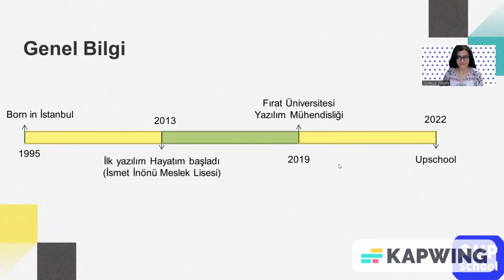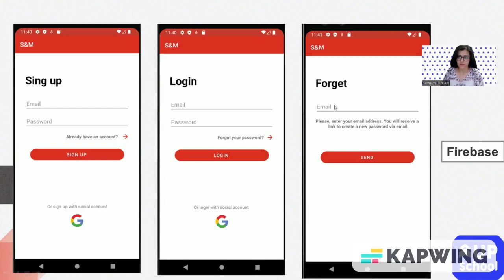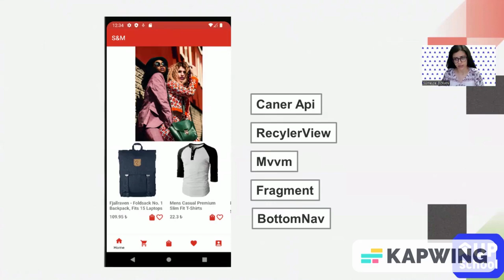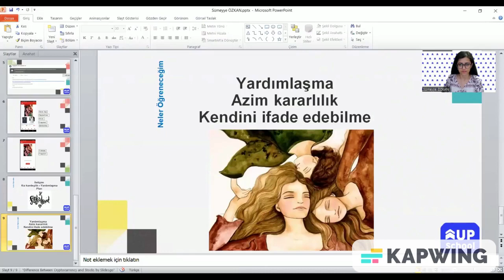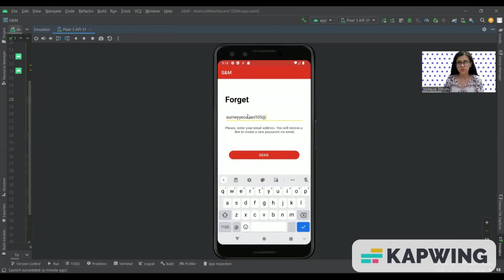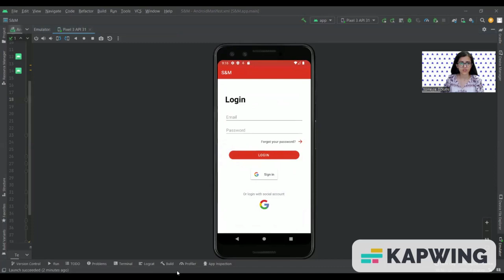Android Development Programı Bitirme Projesi Sunumu | Sümeyye Özkan